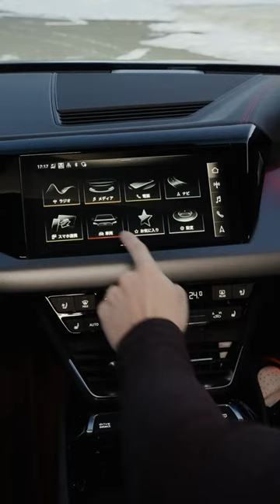[Audi RS e-tron GT] Air Suspension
雪道でも快適で安全なドライビングを可能とする、電子制御式3チャンバーエアサスペンション。
減衰力を制御することで悪路走行時には車高を上げて操縦安定性を向上させる。

▼関連動画
[Audi] e-tron 冬のドライビング体験 / Winter Driving with e-tron [アウディ ジャパン]